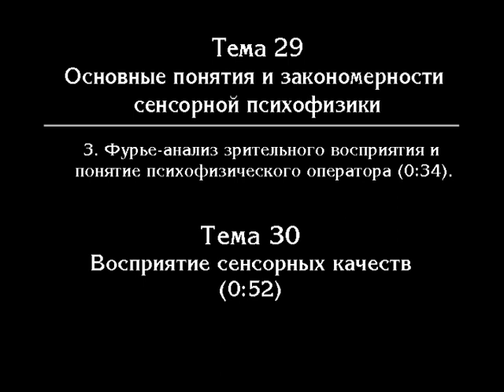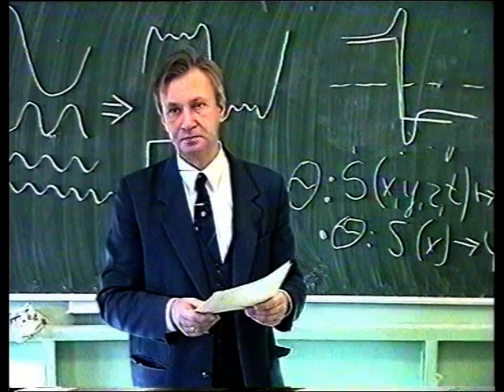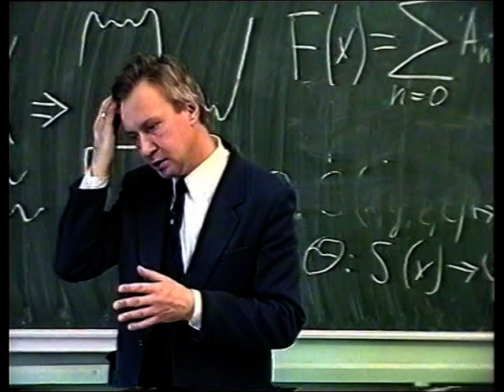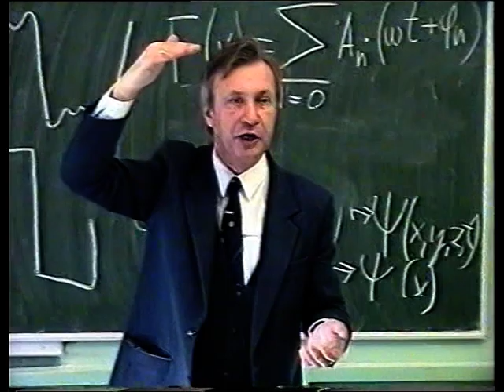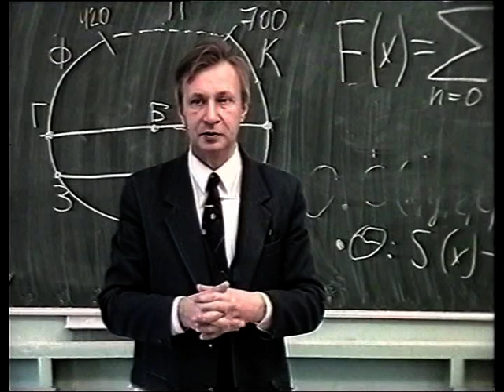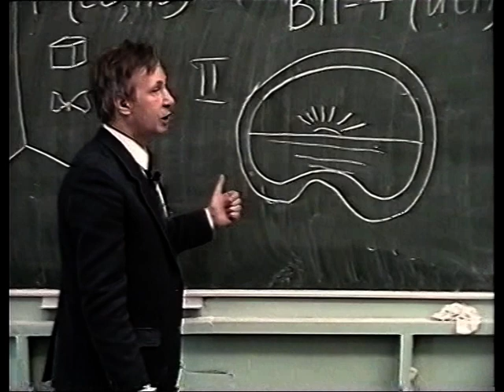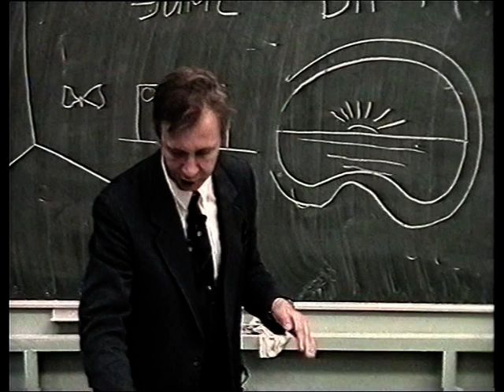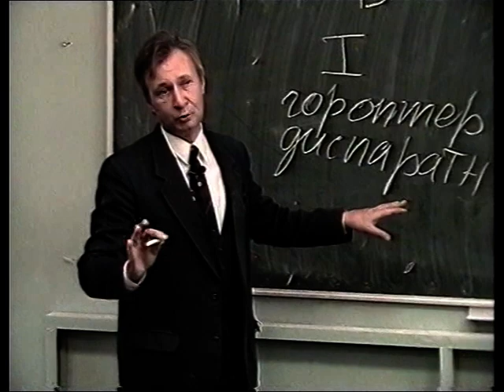В.В. Петухов. Общая психология 41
Тема 29. Основные понятия и закономерности сенсорной психофизики (40-41)
Тема 30. Восприятие сенсорных качеств (41)

Краткий план курса Общей психологии В.В.Петухова (1997-98 гг.)
(в скобках приведены номера лекций)

Раздел 1. Введение в психологию

Тема 1. Общая характеристика психологии как науки (1-2)
Тема 2. Становление предмета психологии (3-7)
Тема 3. Общее представление о личности и ее развитии (7-8)
Тема 4. Возникновение и развитие психики (9-11).
Тема 5. Социокультурная регуляция деятельности (12)
Тема 6. Строение индивидуальной деятельности человека (13-14)
Тема 7. Человек как субъект познания (15-16)

Раздел 2. Человек как субъект деятельности или психология личности

Тема 8. Основные подходы к изучению личности (16-17)

Часть 1. Индивидуальные особенности человека и социальные условия его развития.
Тема 9. Психология способностей (17-19)
Тема 10. Темперамент и характер (19-20)
Тема 11. Типология индивидуальности (20)
Тема 12. Социальная среда как условие развития личности или психология общения (21-22)

Часть 2. Внутренняя регуляция деятельности
Тема 13. Психология эмоций (22-23)
Тема 14. Психология воли (24-25)
Тема 15. Психология мотивации (26)
Тема 16. Мотивация и личность (27)

Часть 3. Потребностно-мотивационная сфера. Строение личности.
Тема 17. Строение личности (28)

Часть 4. Развитие личности.
Тема 18. Развитие личности (28)
Тема 19. Самосознание: определение, критерии, уровни развития (29-30)
Тема 20. Личностный рост (30)
Тема 21. Заключение: личность и познание (31)

Раздел 3. Субъект познания, или психология познавательных процессов.

Часть 1. Введение в психологию познания.
Тема 22. Общая характеристика когнитивной психологии. (Основные категории психологии познания) (31-32).
Тема 23. Виды познавательных (психических) процессов и критерии их классификации (33-34)
Тема 24. Познание и действие (34-35)
Тема 25. Познание и образ (35-36)
Тема 26. Познание и речь (36-37)
Тема 27-28. Основные теоретические подходы к изучению познания (38-39)

Часть 2. Экспериментальные исследования познания: ощущение, восприятие, мышление.
Тема 31-32. Восприятие пространства, движения, времени (41)
Тема 30. Восприятие сенсорных качеств (на материале цветового зрения) (42-43).
Тема 33. Восприятие как процесс: порождение перцептивного образа, восприятие речи (43-44)
Тема 34. Мышление как процесс и его экспериментальное исследование (44-45)
Тема 35. Культура и познание (46)

Часть 3. Универсальные психологические процессы: память, внимание, воображение.
Тема 36. Общее представление об универсальных познавательных процессах и основные подходы к их изучению (46-47)
Тема 37. Психология памяти: основные подходы, факты, закономерности (47-49)
Тема 38. Исследование памяти в когнитивной психологии (49-50)
Тема 39. Психология понимания: феноменология, закономерности, проблемы изучения (50-53)
Тема 40. Исследования внимания в когнитивной психологии (53-54)
Тема 41-42. Психология воображения. Познание, творчество, личность.